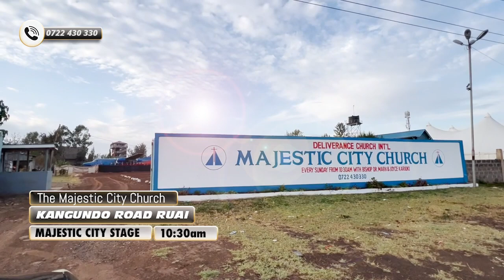The Holy Communion Service - Pst Francis Agesa - 21st Mar 2024